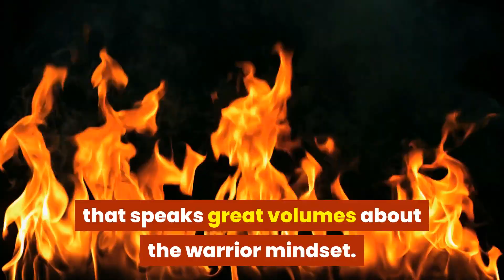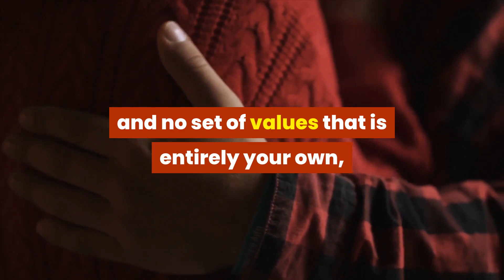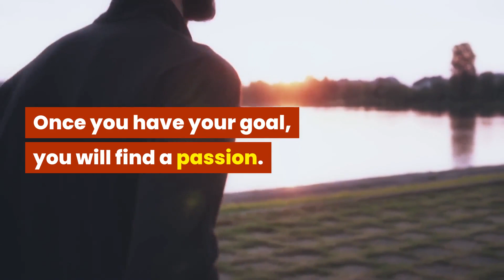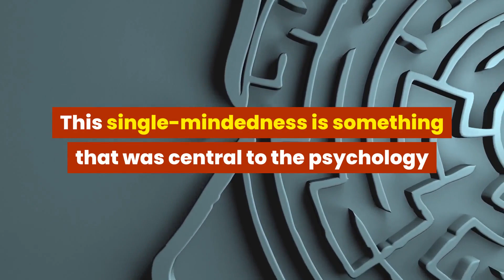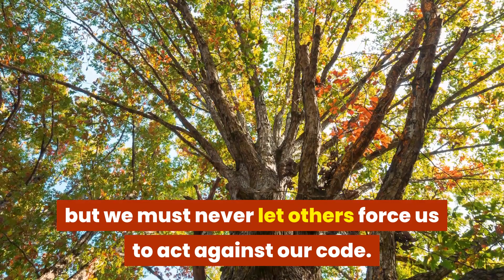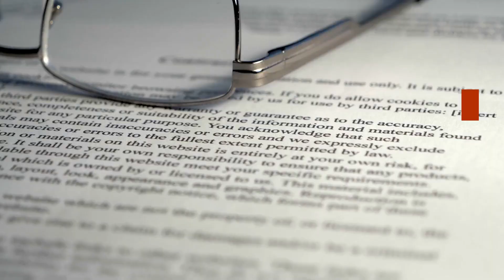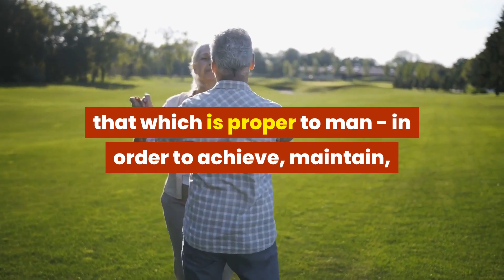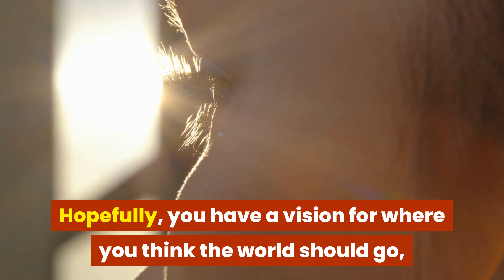The Warrior Mindset: Chapter 3 - The Fire Within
Chapter 3, "The Fire Within," explores the essence of the warrior mentality. It emphasizes the importance of unwavering determination and a clear sense of purpose. Having a goal and a personal code of ethics fuel the inner fire and provide endless energy. The chapter encourages individuals to find their own vision and passion, setting measurable goals and defining their ethical principles. It highlights the significance of personal growth and adaptability while staying true to one's beliefs. Ultimately, having a purpose and upholding a code of conduct make an individual stronger and more impressive.